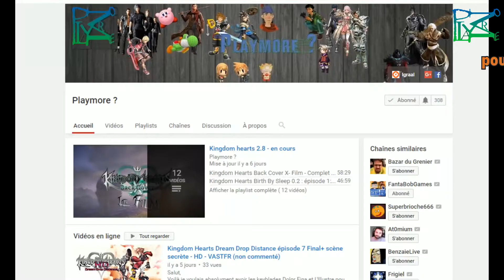Super Mario 3D World : toutes les lunes du Niveau Littoral infernal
Salut,
Dans cette vidéo je montre l'emplacement et l'obtention pas à pas des lunes et des Tampons du niveau Littoral infernal